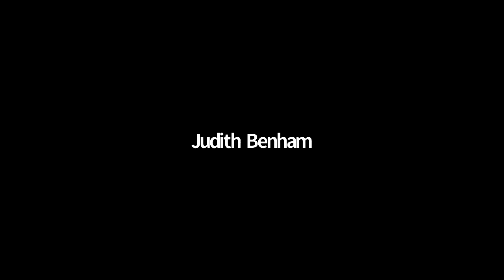2020-11-17 OGM Steering Call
First OGM call focused on structure and operations.